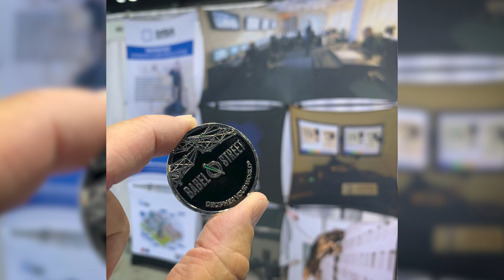2019 Industry of the Year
This award goes to an industry that has shown excellence in the previous year in innovation, growth, community involvement or leadership.  The winner is selected by the OCEDA board of directors and the criteria are based on many factors outside of specific growth numbers and hard data. The 2019 Industry of the Year was presented to Babel Street.